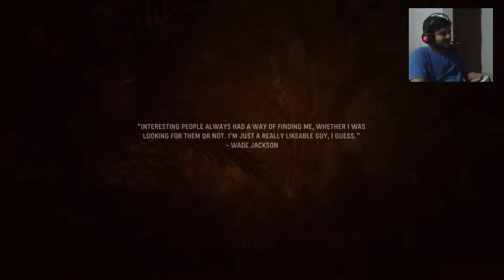Call of Duty Vanguard | STORY | Part 5 Numa Numa Trail | PS5 | 1080P | 60FPS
Call of Duty: Vanguard is a 2021 first-person shooter game developed by Sledgehammer Games and published by Activision.[3][4] It was released on November 5 for Microsoft Windows, PlayStation 4, PlayStation 5, Xbox One, and Xbox Series X/S.[5] It serves as the 18th installment in the overall Call of Duty series. Vanguard establishes a storyline featuring the birth of the special forces to face an emerging threat at the end of the war during various theatres of World War II.